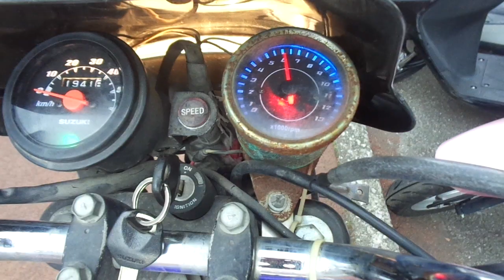GS50 中古車 バイクショップ名:アットバイク